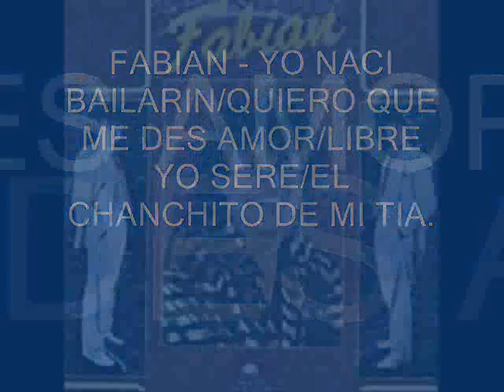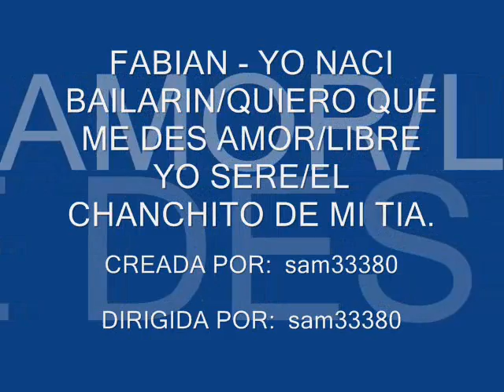FABIAN - YO NACI BAILARIN/QUIERO QUE ME DES AMOR/LIBRE YO SERE/EL CHANCHITO DE MI TIA.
QUE TAL AMIGOS¡¡¡LES TRAIGO UNOS EXCELENTES TEMAS ENGANCHADOS DE NUESTRO QUERIDO CORDOBES FABIAN,DEL ALBUM''EL CAMPEON DEL BAILE'' DE 1985.
FUE UN GRANDE DEL CUARTETO EN LA EPOCA DE LOS 80'S,YO ERA MUY CHICO PERO ME ACUERDO DE SU BUEN RITMO,ESPERO QUE LO DISFRUTEN¡¡¡UN SALUDO¡¡¡